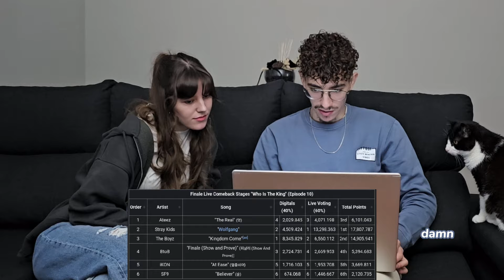ATEEZ 'The Real' live on KINGDOM + Behind The Scenes | ATEEZ(에이티즈) REACTION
Hiiii!

I know it took me longer to finish the Kingdom series that it should have had taken me. However, my brother's reaction to the last round of Kingdom with the live performance of 'The Real' is finally here and like this we end the reactions to Kingdom and the respective behind the scenes, hope you guys enjoyed it.

This channel and I do not claim any right over any of the graphics, images and sounds used in this video. We are simply reacting and giving constructive feedback about the video.